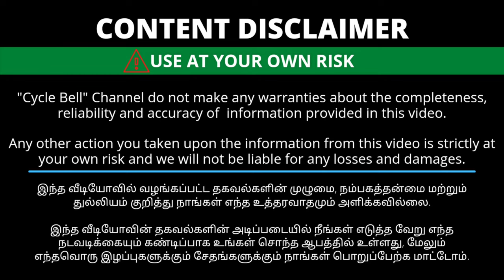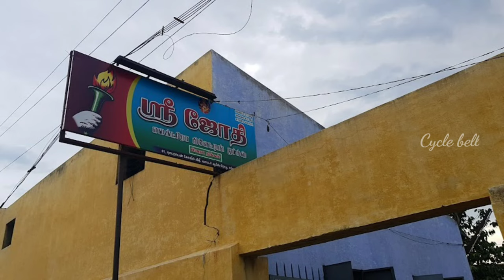Electroplating & Nickel Plating Factory Tour| Polish Your Old Metal Things |Tamil |Cycle bell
Electroplating & Nickel Plating Factory Tour| Polish Your Old Metal Things

Electroplating Easy diy nickel copper zinc plating

Shop Details
Sree jothi Electro plates working
Org bright nickel 41,
Natrayan temple road,
Water office road,
Erode-3

In order to learn about Electroplating & Nickel Plating Factory Tour Polish Your Old Metal Things  you need to check out:

This video is about Electroplating & Nickel Plating Factory Tour Polish Your Old Metal Things   but also try to cover the

following subject:
-nickel copper
-zinc plating
-Polish Your Old Metal Things

Youtube is the best place to go when searching for videos about Electroplating & Nickel Plating Factory Tour Polish Your

Old Metal Things.
Electroplating & Nickel Plating Factory Tour Polish Your Old Metal Things is undoubtedly something that intrigues you and
other individuals, so I made this video.
This YouTube channel has various other similar video clips about nickel copper, zinc plating and Polish Your Old Metal
Things
If you were trying to find more info about nickel copper or zinc plating did this video assistance?
 Possibly you would like to comment listed below and let me know what else I can help you with or info on Electroplating &
Nickel Plating Factory Tour Polish Your Old Metal Things.
நம் சேனலில் உங்கள் கடைகளைப்
பற்றிய விளம்பரங்களை கொடுக்க இங்கு தொடர்பு கொள்ளவும்.